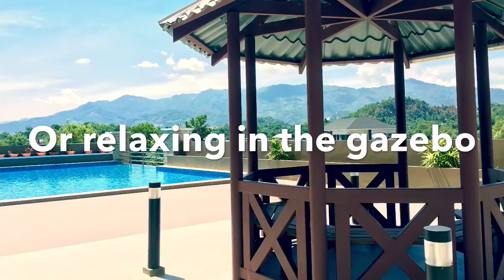Canggih Heights Condominium, Kota Kinabalu, Sabah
Canggih Heights Condominium - A stylish, 12-storied condominium of 92 exclusive units Canggih Heights feature a mirror-like, fully-reflective glass panels architectural façade at the central help of the building, aimed at reflecting the changing moods of the citysky, together with lush view from the surrounding hillside. Adding to the luxury of the property are amenities such as to include a mini theater and karaoke bar, multipurpose gathering hall, children's playground, swimming pool and gym.